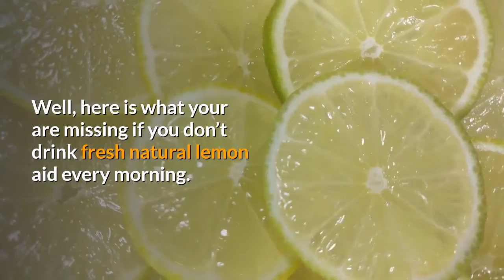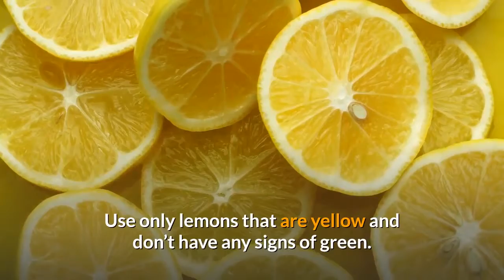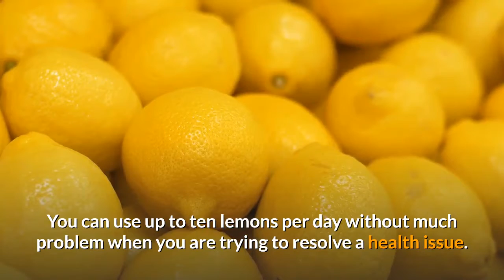Lemons For Asthma Attacks And Other Illnesses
Lemons, they are one of the best fruits to use if you are sick or have asthma. Learn why and how you need to use them if you have asthma.